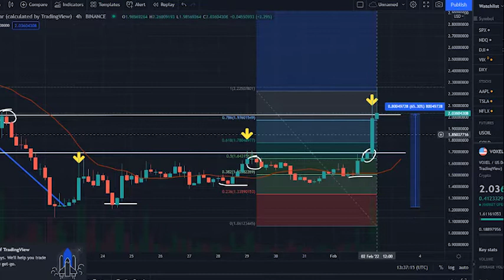VOXEL COIN - VOXEL COIN PRICE PREDICTION - VOXIES TOKEN PRICE GO HIGHER TODAY AND RISE UP 2022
Synopsis: Voxies price today is 2.02 $, with a 24 hour trading volume of 69 million $, Voxies is down 2,84% in the last 24 hours. The current CoinMarketCap ranking is 343, with a live market cap of 116  million $, It has a circulating supply of 57 million VOXEL coins, and a max supply of 300 million VOXEL coins.

According to our current Voxies price prediction, the value of Voxies will rise by 32.35%, and reach 2.67 $ by February 7, 2022. According to our technical indicators, the current sentiment is Bullish, while the Fear & Greed Index is showing Fear. Voxies recorded 13/30 43% green days, with 28.42% price volatility over the last 30 days. Based on our Voxies forecast, it's now a good time to buy Voxies.

Based on today's classical pivot point, with the value of 1.59 $, Voxies has support levels of 1.51 $, 1.41 $, and the strongest at 1.33 $. Similarly, Voxies resistance levels are at 1.70 $, 1.78 $, and 1.88 $